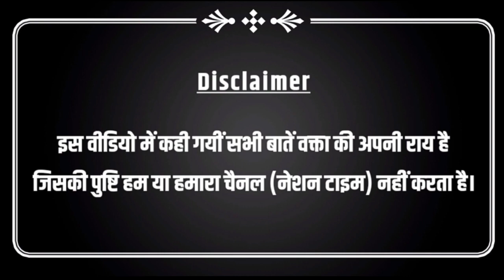UP Election 2022 : पूर्वांचल में चुनावी हवा जनता ने कैसे बदल दी, मुस्लिम और पिछड़ो ने क्या बोला?